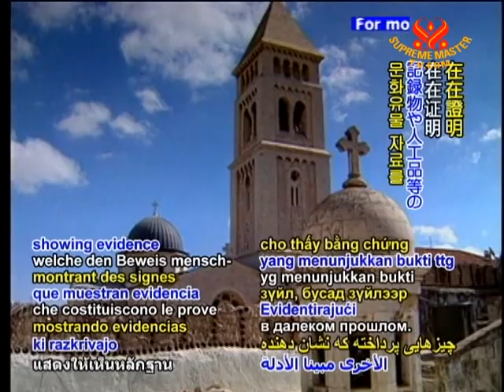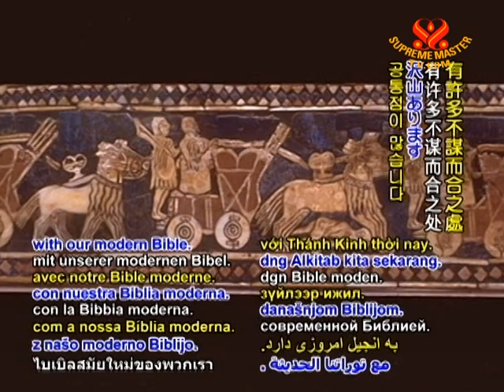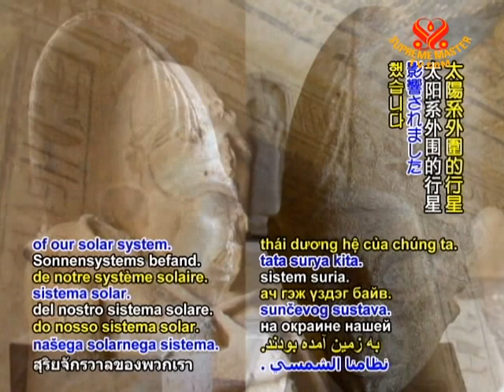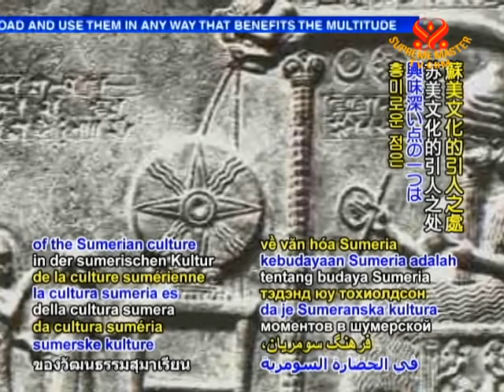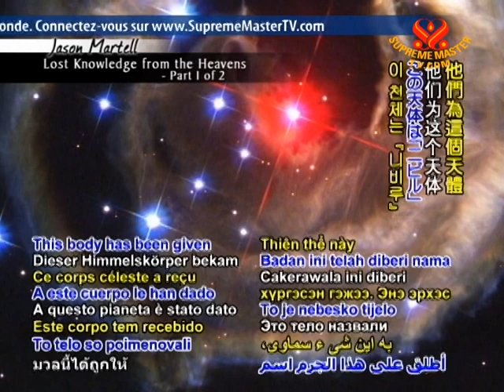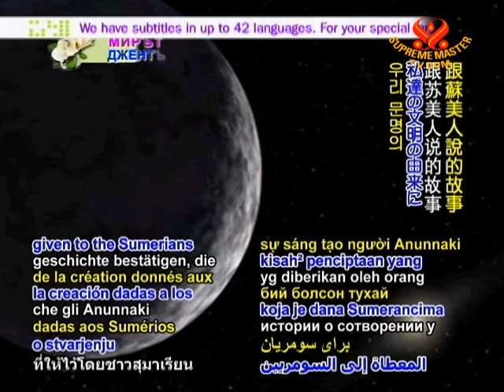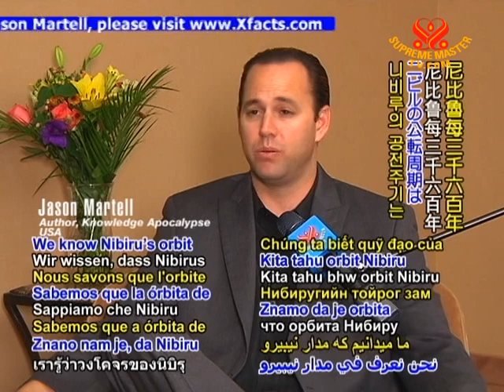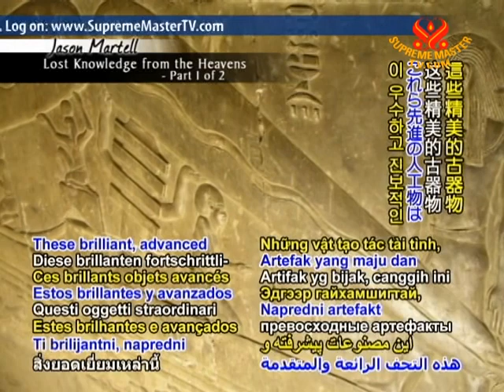Jason Martell: Lost Knowledge from the Heavens (1/2)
• EE1859; Aired on 17 Oct 2011